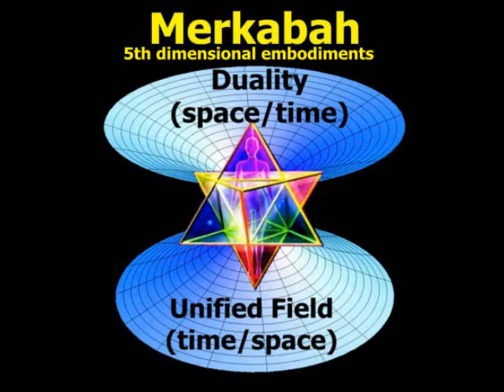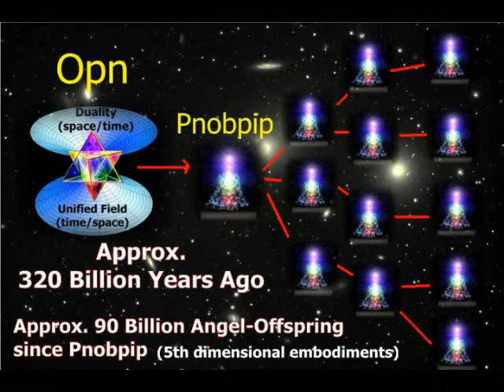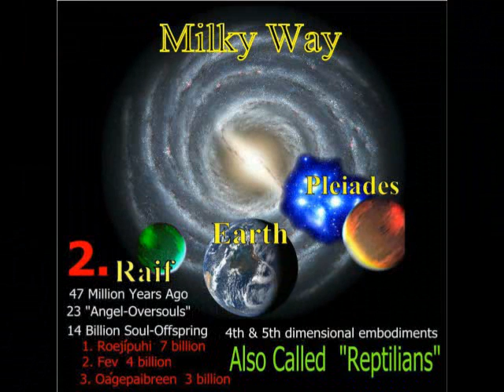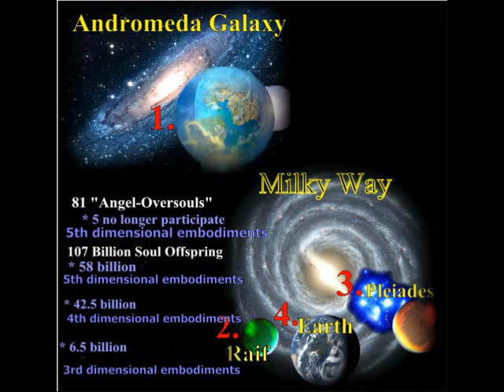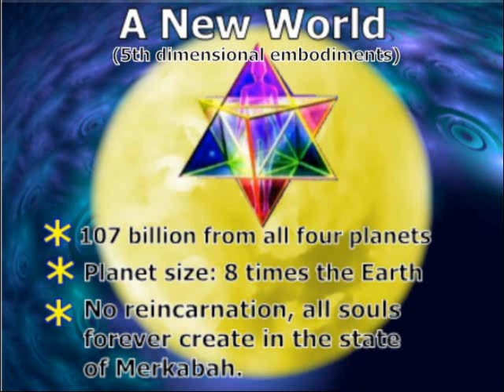2012: Evolutionary Paradigm Shift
A Shift in SELF Evolution